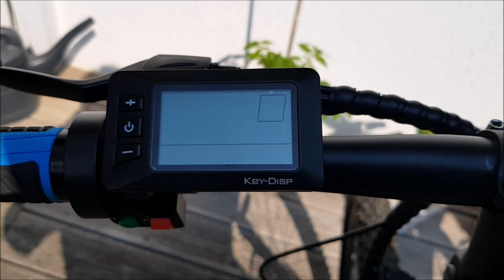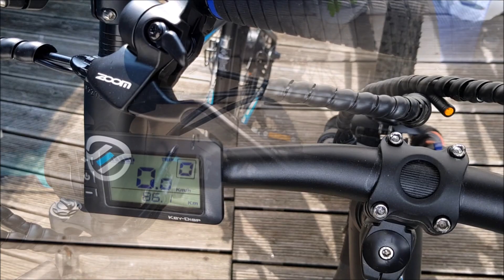Eskute Netuno - Eskute Voyager - Unterschiede - wir vergleichen beide E-Bikes - review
in diesem Video vergleichen wir die Merkmale des Eskute Netuno und des Voyager 😉

Die Bikes sehen auf den ersten Blick sehr ähnlich aus. haben aber durchaus ihre Unterschiede...z.B. werden beide Bikes über einen Pedal-Sensor angetrieben, wobei der Motor vom Voyager eher sportlich und "ruppig" einsetzt.
Der  Motor beim Netuno  kommt  im Vergleich etwas sanfter zum Einsatz, was mich für einen Pedal-Sensor echt erstaunt hat.

Solang die Eskute App noch nicht am Start ist, kann man mit der App Smart Life schon mal die Bluetooth Connection des Netuno Display´s ausprobieren.😉

🔔⭐️Wenn dir meine Videos gefallen...
Vielen Dank für eure Treue und Unterstützung⭐️🔔🤗

🚴‍♀️🟢🔧Meine Komponenten/Umbauten und Werkzeuge:
Vielen Dank für eure Unterstützung für meinen Kanal😘

►Mein verwendeter Schraubkranz 11-34
►Mein Lenker
►Neue Pedalen
►Mein Shimano 7-Gang Rapid-Fire SL-M315
►Meine hydraulischen Bremssattel
►Mein Brustgurt für Handy
►Bremslicht Alternative
►Mein Helm
►Ma´s Helm
►Meine Lenkergriffe
►Ma´s Sattelüberzug
►Ma´s Lenkergriffe
►Mein Lenkervorbau
►Meine Lenkererhöhung
►Mein Bremslicht
►Mein Spiegel
►Meine Handschuhe
►Meine Handyhalterung
►Mein Gepäckträger
►Mein Drehmomenschlüssel
►Mein Kurbelabzieher
►Meine gefederte Sattelstütze
►Meine Hülse für Sattelstütze
►Alternativer Montageständer
►Nuss für Ring des Kettenblatts
►Tretlagerwerkzeug Nuss
►Mein verwendeter Schlüssel für´s Tretlager
►Mein Schraubkranzabzieher
►Mein 21er Ring-und Maulschlüssel
►Meine Bremsbeläge klassisch
►Mein Kabelloses Rode-Mikrofon
►Meine Rode Wireless Me
►Mein Selfie-Stick

►Meine fliegende Kamera

Track Info:
Title: Hawaii by Tobjan
Genre and Mood: Dance & Electronic + Happy
 Track Info:
 Title: What If by Jay Someday
Genre and Mood: Ambient + Calm